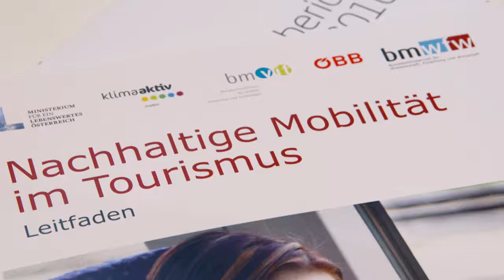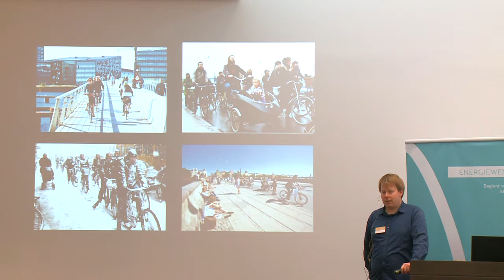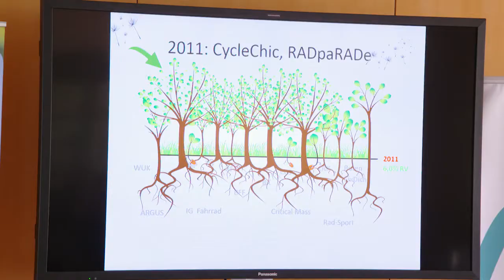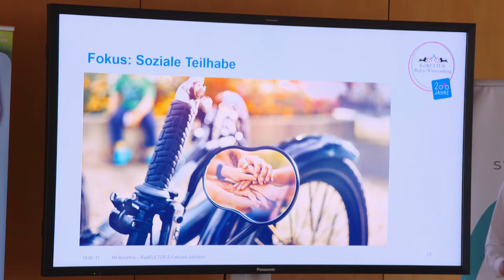Österreichischer Radgipfel 2017